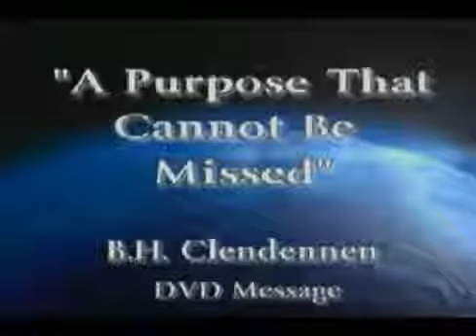The Purpose That Cannot be Missed - B H Clendennen